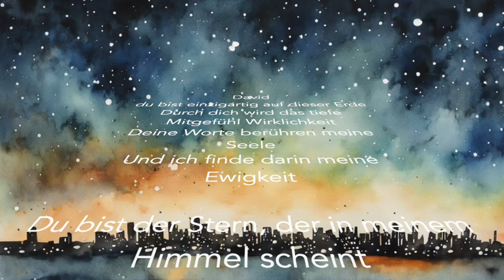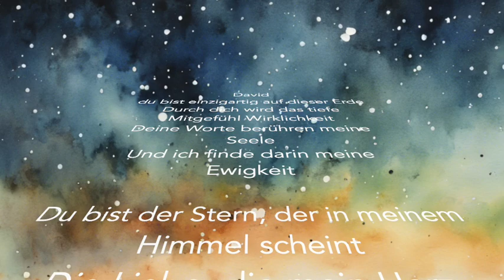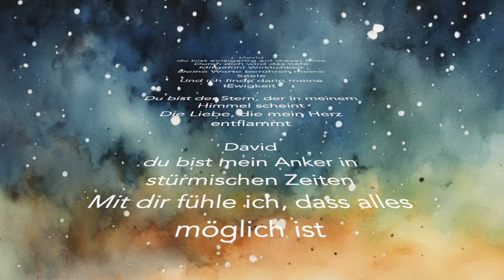David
Geburtstagsgruss für David - Vorname David – der Geliebte/Liebende. Der für Jungen beliebte Vorname David ist biblischen Ursprungs und geht auf den hebräischen Namen Dāvīd zurück. Er wird mit „der von Gott Geliebte“ oder auch der „Liebende“ gedeutet.

du bist einzigartig auf dieser Erde
Durch dich wird das tiefe Mitgefühl Wirklichkeit
Deine Worte berühren meine Seele
Und ich finde darin meine Ewigkeit

Du bist der Stern, der in meinem Himmel scheint
Die Liebe, die mein Herz entflammt
du bist mein Anker in stürmischen Zeiten
Mit dir fühle ich, dass alles möglich ist

Idee und Arrangement: Hans Schneider
Lyrik und Melodie: suno.ai
Videotool: imovie